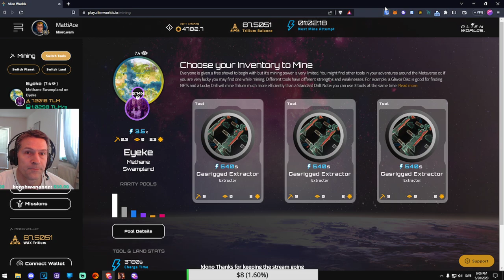Battlefield 1 - 45 minutes tank and tank hunter